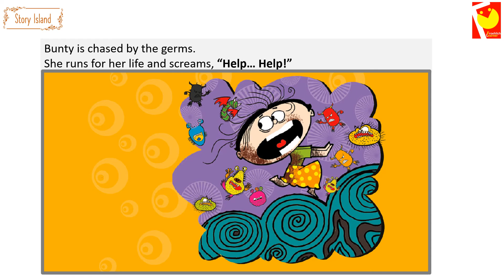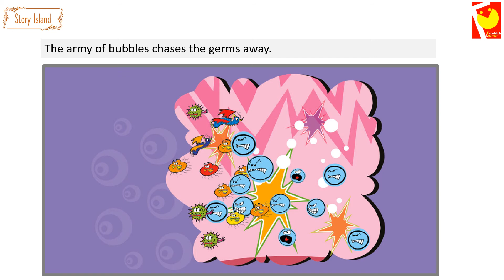Short Stories - Learning Stories - Reading Book - English Story - For Kids || Bunty and Bubbly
About This video - The story is about – “Bunty and Bubbly”
Written By: Sorit Gupto
Illustrated by:  Sorit Gupto

Bunty does not like soaps. So, she refuses to clean up.

Then one night she has a dream. What happens after that?

Let's check…….

 Happy Learning! :D :)

TIMESTAMPS :-